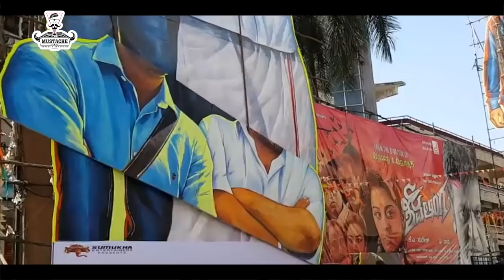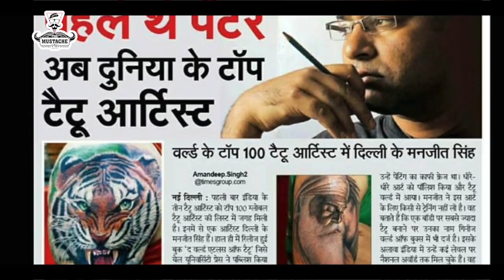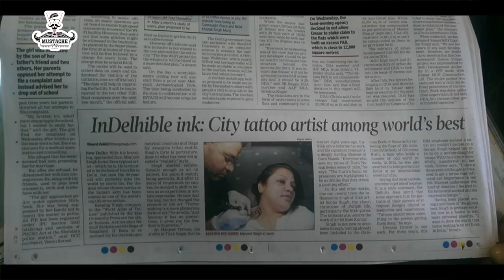Manjeet Singh | One of the Top 100 Tattoo Artist Legend across the World | Documentary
A short break through of a legends journey from a artist to a Worlds top 10 tattoo artist.
Globaly renowned  Manjeet Singh is an Internationally recognized, Delhi based Artist and one of the top 100 tattoo artists around the world. He has achieved multiple awards and recognitions including a Guinness World Record . Manjeet Tattooz is one the oldest and well Know tattoo Studio in New Delhi, his  Work has been appreciated in Media again and again. He offers Authentic Tattoo art services to their Clients across India and Overseas, There Clients include several Celebrities and famous people. He serves Every tattoo enthusiast with a great environment and care leading to an undying experience. Whether it's clients first tattoo or 100th, He ensure a class of art expressive tattoo that will adore client body forever. he is expertised in custom made designs of his own.

Address : E-11, 1st Floor, Main Jail Road, Tilak Nagar, Delhi 110018

music thank you so much good music